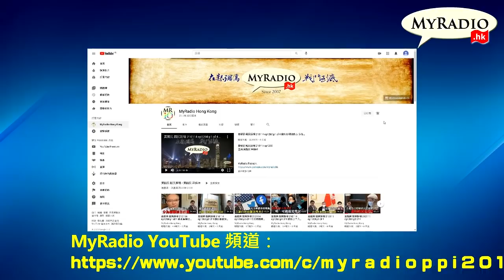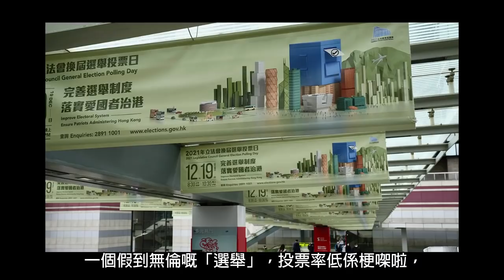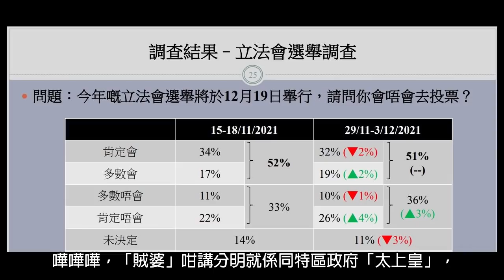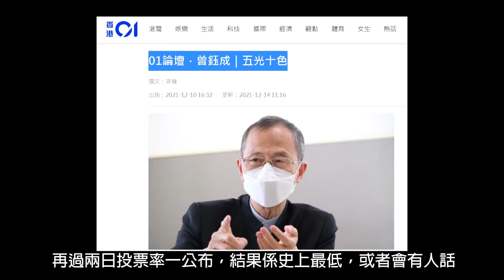毓民聲演--癲狗編輯室 211217 「倒米特首」死期不遠乎？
毓民聲演--癲狗編輯室 211217
作者：黃毓民
聲演：黃毓民
主題：「倒米特首」死期不遠乎？